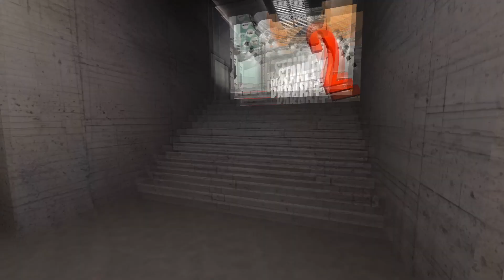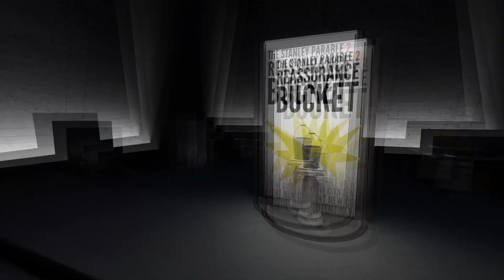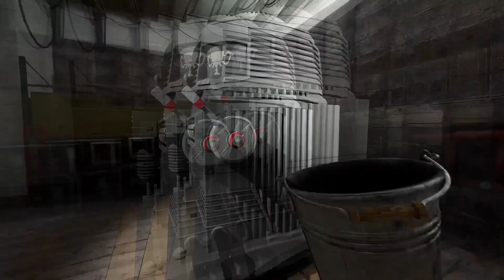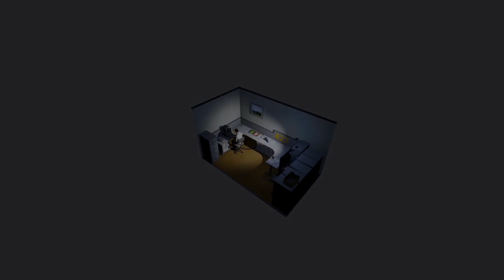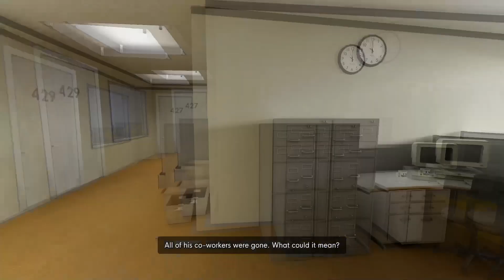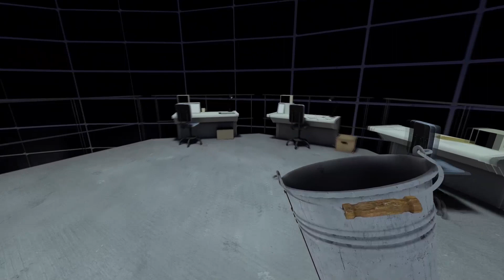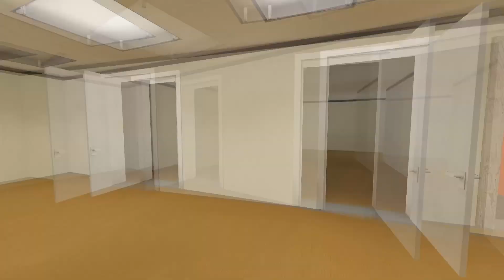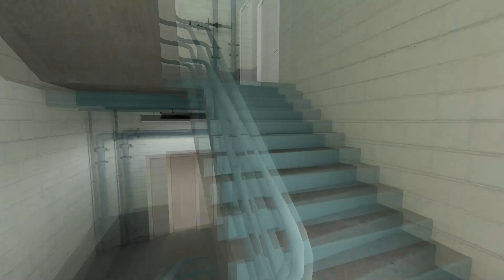Let's Play The Stanley Parable Ultra Deluxe - 04 - Stanley Parable 2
And so we play through The Stanley Parable Ultra Deluxe~

Check out my discord to talk about videos, art, games, suggest what I should play next and what not: